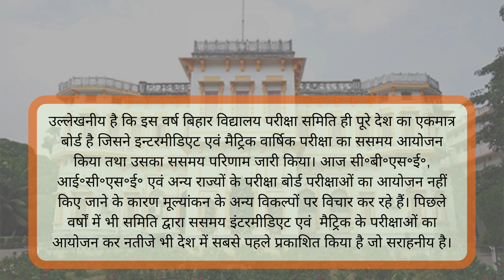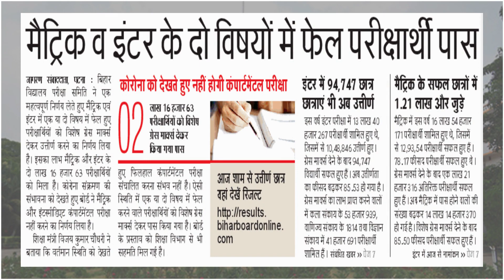BSEB: Important info. about students who failed in 1 or 2 subjects in Matric & Inter Exam, 2021